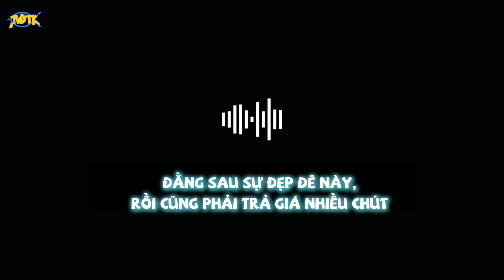[VIETSUB] HẬU TRƯỜNG CHỤP TẠP CHÍ WAVES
Hello everybody, we wish you have a nice day. This is a youtube channel about Yan Yu (喻言).

Please don’t reup our videos!